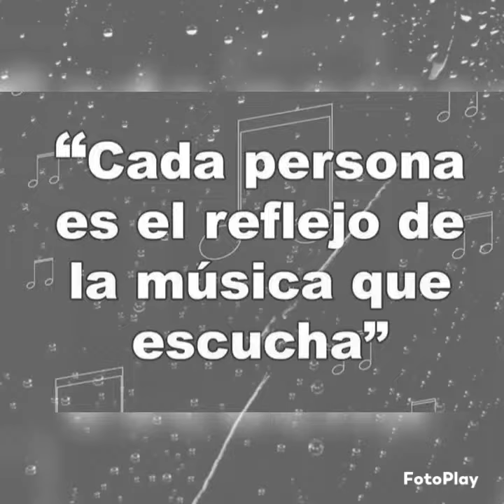"*GPO LOS PIRATAS DEL TROPICO*" (LLEGANDO A PEROTE VER)D'R'A